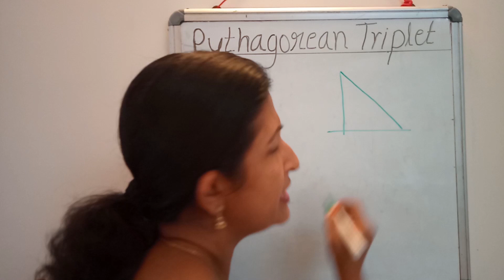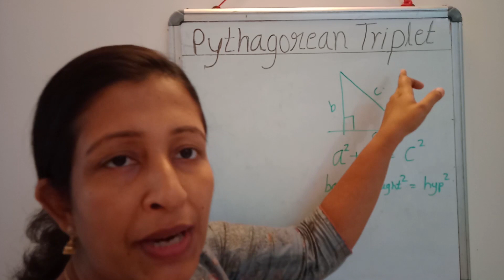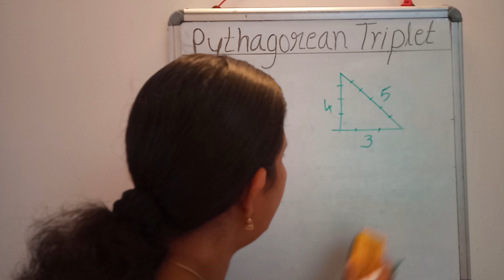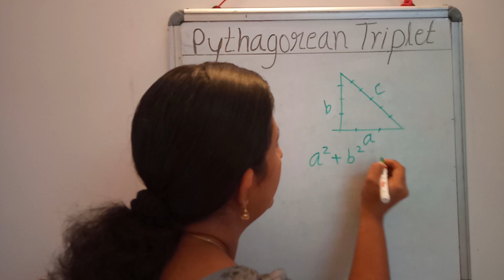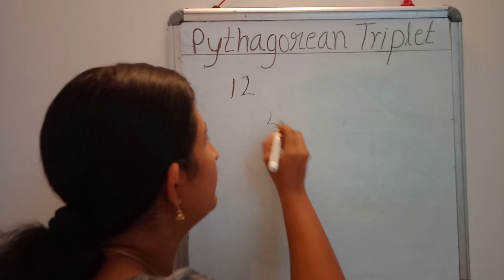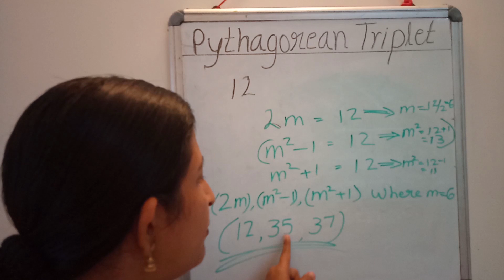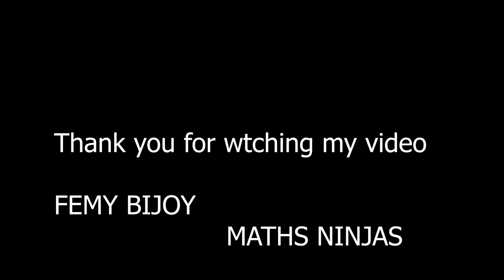Pythagorean Triplets NCERT syllabus STD 8 Mathematics Maths Ninjas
NCERT syllabus
standard 8
Pythagorean triplet
chapter 6
introduction of Pythagorean triplet and an example
very innovative explanation
it can be understand by the students very easily

Im Femy Bijoy. I'm qualified Master in Science with Mathematics followed with B Ed in Mathematics .                                        My passion is to teach Maths in an easy understandable way.  Sharing  of basic concept through demonstration by showing models, drawing pictures, comparing the subject with nature. Innovative questions  during  my class depending on the subject. Different & Interesting lessons plans to keep children engaged with easy creative learning.
My Youtube channel classes are very easy to understand for any range of students from different schools.
My style of teaching has enabled students to think out of the box with logical understanding and can make gain maximum result through this logical way of learning.  When the concept is clear students  can fearlessly appear in the exam and fair better. They will be courageous to attempt every questions.
I would like to thank all my Students and Parents for encouraging me and as per your request now l can handle classes from 1St STD to 10th STD. I use simple and easy speaking language, so any student can understand and apply easily. Please do promote my channel in your network of parents to educate and empower the children of our society. This is my effort to bring easy teaching in these times of Pandemic.